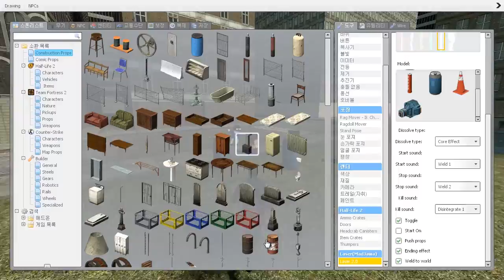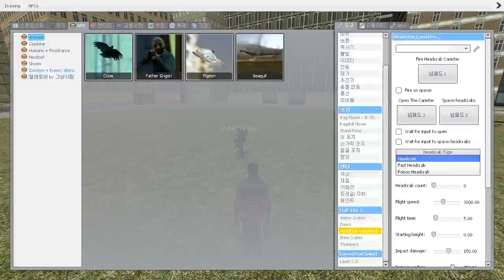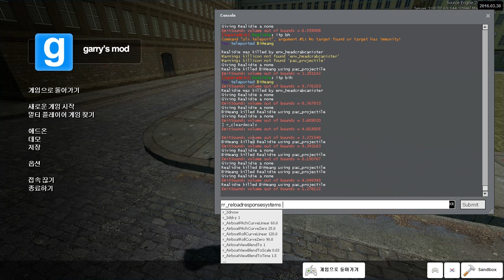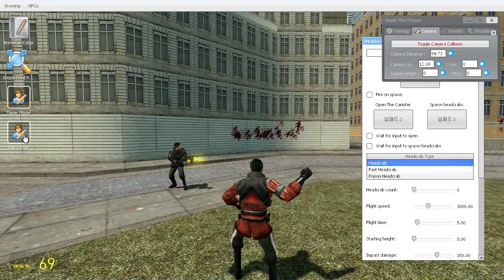게리모드 회천 PAC로 어디까지 막을 수 있을까? [레알이다이]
최근에 시험삼아 만든 회천 PAC의 성능이 어느 정도인지 궁금해서
해본 실험입니다. 총알 부터 핵까지 여러 가지를 막아봅시다!